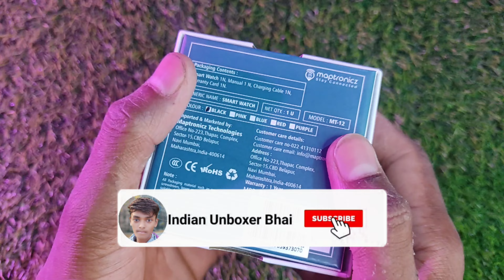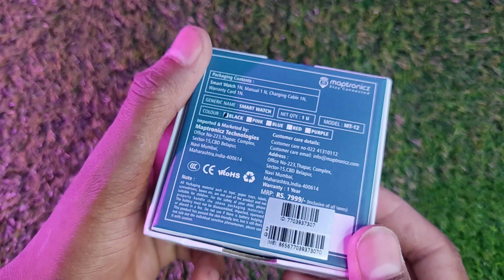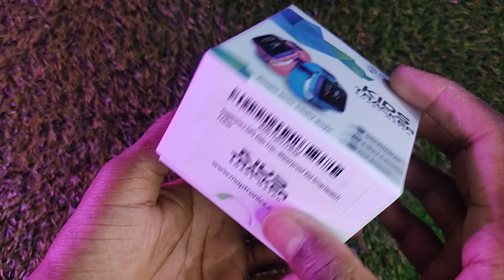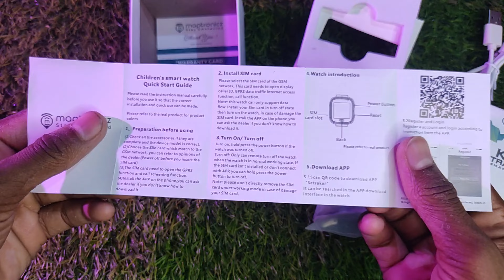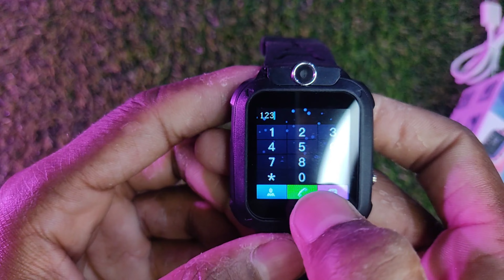Gps kids tracker smart watch | wearfit champ 2g smart watch | Children's phone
Gps kids tracker smart watch | gps watch for kids | wearfit champ 2g smart watch | Children's phone watch |

Full Featured :- COMING SOON

                     🙏Welcome to Indian Unboxer Bhai🙏

(Your Question)
Best kids smart watch
kids smart watch
smartwatch for kids
best kids smartwatch with gps
smartwatch for kids
4g gps smart watch
android smartwatch under 2000
best smartwatch for kids
smart watch for kids
smart watch for school
smartwatch for kids noise scout smartwatch review
noise scout kids smartwatch
kids smartwatch
best smartwatch under 5000
noise scout smartwatch
smartwatch 2023
best smartwatch
calling smartwatch
smartwatch under 500
smart watch
noise scout watch